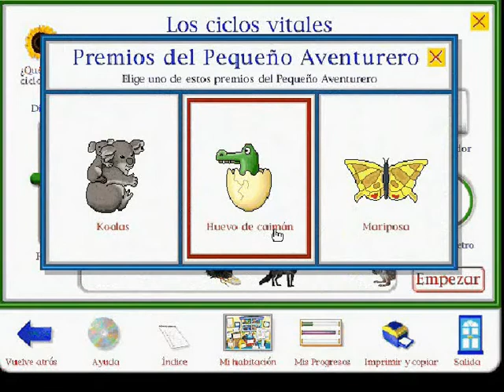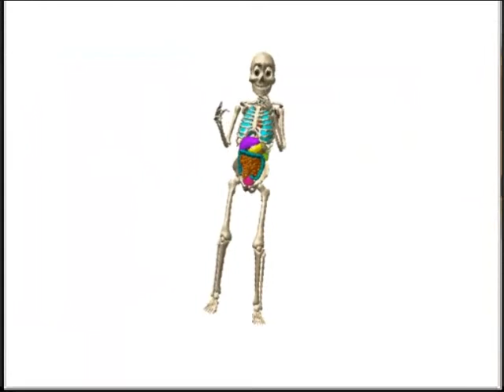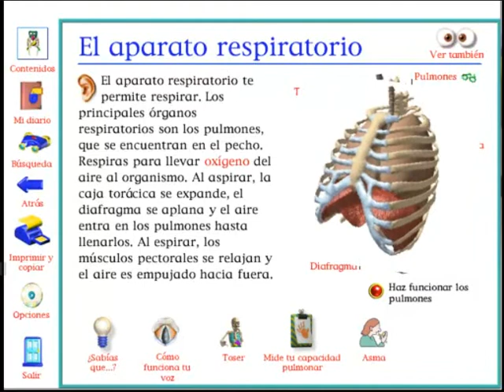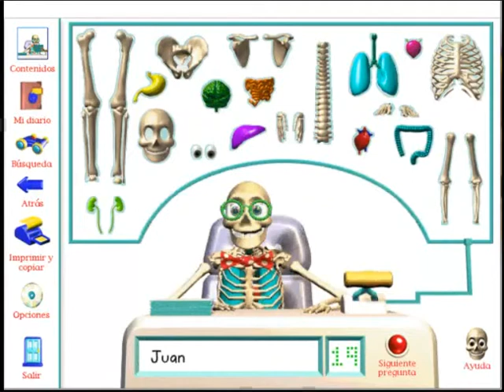Educación Interactiva 2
Educación Interactiva es una nueva serie de 3 DVD Rom en el que el usuario podrá jugar y aprender con el contenido educativo más extenso del mercado multimedia.

En este DVD Rom ofrecemos al usuario el contenido de 4 juegos interactivos:
- CIENCIAS
- HISTÓRIA
- EL CUERPO HUMANO
- GEOGRAFÍA

 El niño podrá elegir en cada momento con cuál de los 4  programas quiere jugar obteniendo de este modo horas de aprendizaje y diversión

CIENCIAS
¿Qué es la luz? ¿Cómo funcionan las pilas? ¿Por qué rebota la goma? Descubre las respuestas a éstas y a otras preguntas sobre todo lo que nos rodea, desde los cohetes espaciales hasta las pompas de jabón.
Explora las pantallas interactivas repletas de información, puzles y divertidas actividades educativas. Realiza los 20 experimentos o reta tus conocimientos en el Concurso de Lorenzo.
HISTORIA
Realiza un viaje inolvidable a 8 importantes civilizaciones del pasado, desde el Antiguo Egipto hasta una ciudad de los años 20.
Aprende cómo se vivía en los distintos períodos históricos, llenos de movimiento y color, y compara la vida actual con la de otros tiempos. ¡Estos y otros divertidos juegos y actividades convierten el descubrimiento de la Historia en una aventura fascinante!
EL CUERPO HUMANO
Explora el cuerpo humano por dentro y por fuera. El simpático esqueleto Skelly te enseñará el funcionamiento del cuerpo humano y sus diferentes sistemas mediante una gran variedad de entretenidos juegos y actividades estimulantes
GEOGRAFÍA.
Con este título, los pequeños aventureros adquirirán nociones básicas de Geografía de una manera divertida y emocionante.
Este Atlas contiene mapas y datos sobre la flora, la fauna, los himnos y los platos y bailes típicos de cada país, estructurados a modo de aventura por el mundo con muchísimos juegos, películas y cientos de sorpresas.